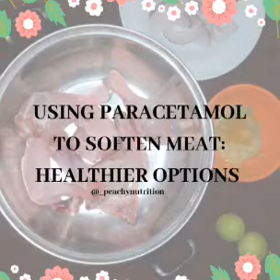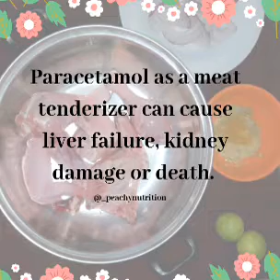How To Soften Meat Using Healthy Options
It's been known that some people, vendors or cooks use paracetamol to tenderize their meat faster in order to reduce cooking time and save fuel. This is not healthy!

Paracetamol is a drug that's prescribed by a physician for treatment of an ailment, thus it shouldn't be cooked.

This video highlights other good alternatives for softening meat.

What other good method do you know? Suggest in the comment section